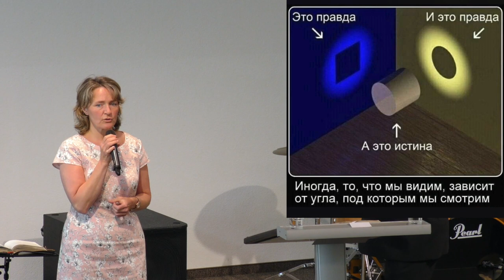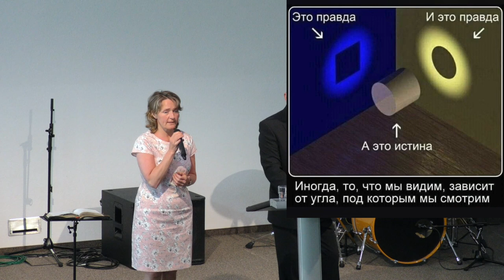Gesetz und Gnade (2)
Predigt am 8. Mai 2022 von Paul Erz in der Gemeinde A & O über das Thema: Gesetz und Gnade (2).